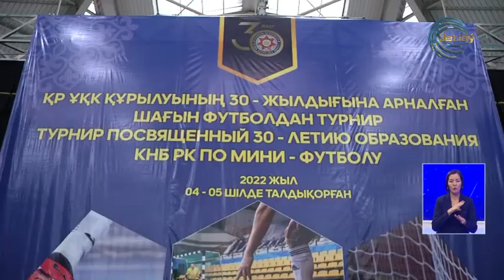Ұлттық қауіпсіздік комитеті шағын футболдан жарыс өткізді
Талдықорғанда Еліміздің ұлттық қауіпсіздік комитетінің құрылуына 30 жыл толуына орай шағын футболдан жарыс басталды. Аладоп аламаны облыстық құқық қорғау орғандары мен сот жүйесі ұжымдары арасында ұйымдастырылып отыр.